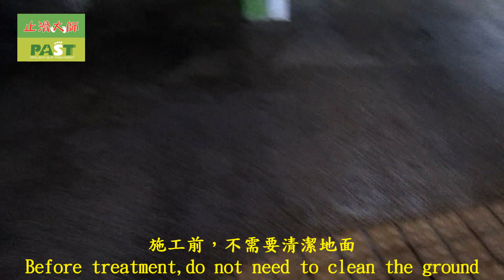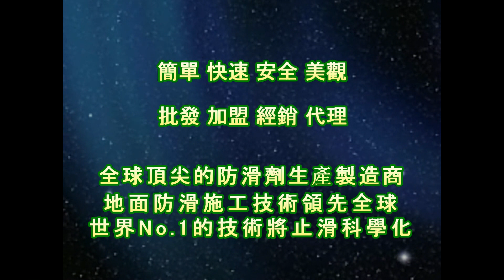1991 Community Driveway Stone Floor Anti slip Brick Anti slip Anti skid Construction Project